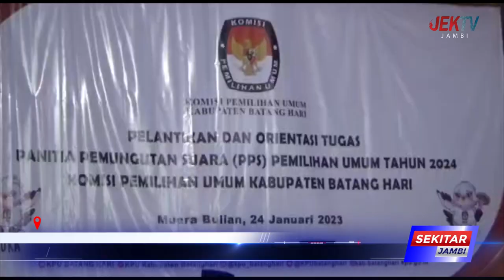PEMKAB MINTA PPS BEKERJA DENGAN JURDIL